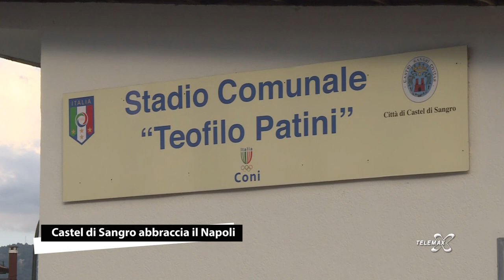Castel di Sangro abbraccia il Napoli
Nel secondo giorno di ritiro pre campionato a Castel di Sangro, il Napoli continua ad allenarsi con la presenza dei tifosi azzurri sugli spalti, primo caso dopo il lockdown. Il governatore Marsilio non esclude di aumentare il numero di ingressi dagli attuali mille a duemila.